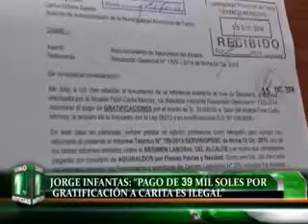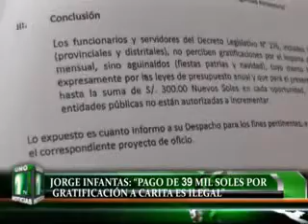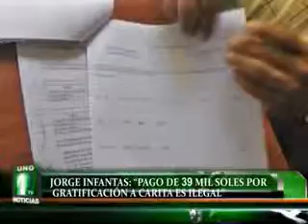JORGE INFANTAS: “PAGO DE 39 MIL SOLES POR GRATIFICACIÓN A CARITA ES ILEGAL”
El electo teniente alcalde de la Comuna Provincial de Tacna, Jorge infantas, se mostro en contra de la resolución numero 1829, emitida el pasado 04 de diciembre, que otorga el pago de gratificaciones por 39 mil soles al saliente burgomaestre Fidel Carita.